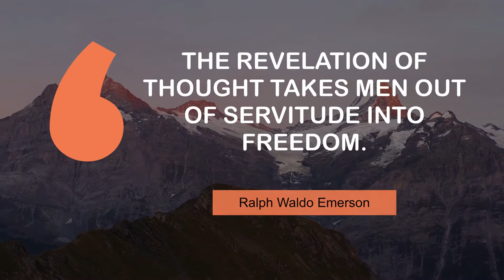Famous Quotes on Freedom | @MyMotivationMantra | Daily Motivation Mantra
What Popular People Say about Freedom | Stay Hungry, Stay Foolish!

00:00 Freedom is contagious. That's why despots fear it so much. - Bill Owens
00:23 Freedom is the only law which genius knows. - James Russell Lowell
00:39 Coercion, after all, merely captures man. Freedom captivates him. - Robert Mcnamara
00:55 No nation could preserve its freedom in the midst of continual warfare. - James Madison
01:11 I am not an Athenian or a Greek, but a citizen of the world. - Diogenes
01:27 The revelation of thought takes men out of servitude into freedom. - Ralph Waldo Emerson
01:43 Freedom rings where opinions clash. - Adlai Stevenson I
01:59 All theory is against freedom of the will; all experience for it. - Samuel Johnson

1 - Ferris wheel
2 - Glass skyscrapers in Buenos Aires
3 - City at night
4 - Sunrise over Muriwai Beach
5 - Coastline in Tierra Del Fuego Argentina
6 - Panning shot of mountains
7 - Fisherman in a small boat
8 - Playground in Mexico City